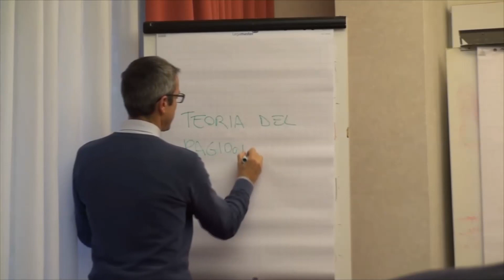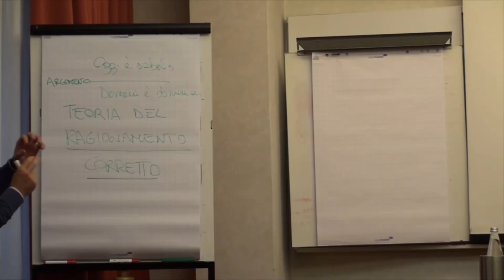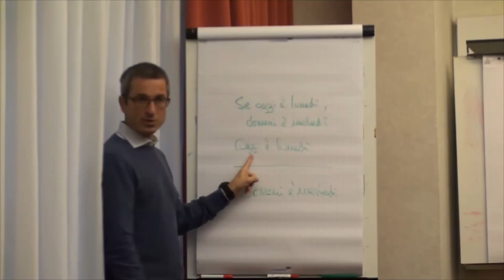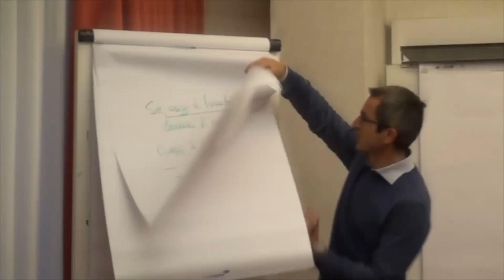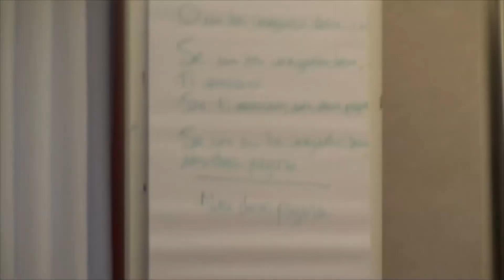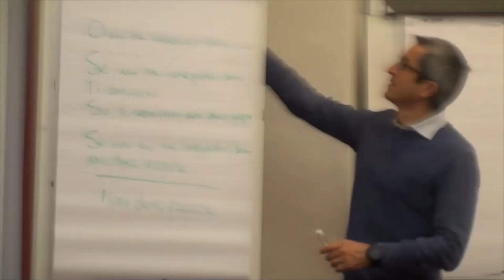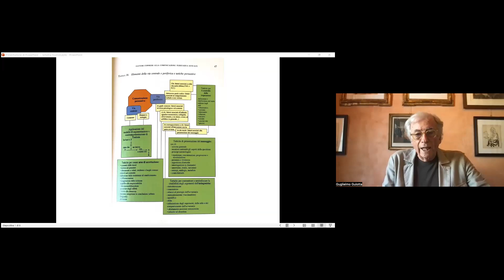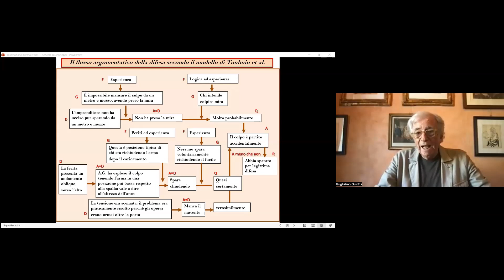CORSO di ORATORIA FORENSE - Argomentazione e controargomentazione: correttezza ed efficacia